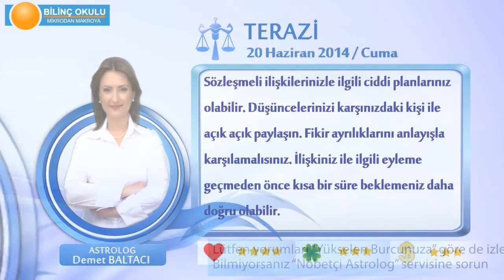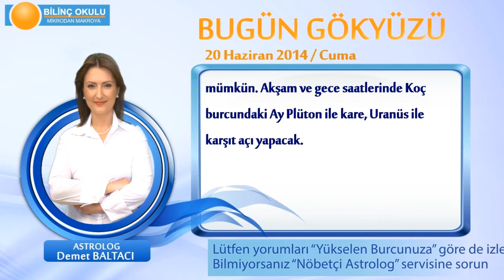TERAZİ Burcu, GÜNLÜK Astroloji Yorumu,20 HAZİRAN 2014, Astrolog DEMET BALTACI Bilinç Okulu